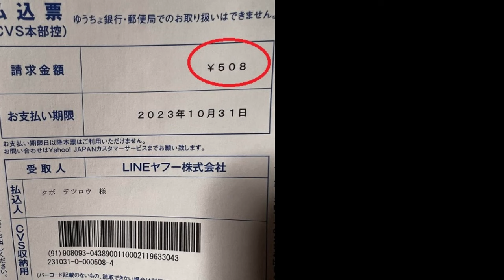【隠居TV】孫正義「その荒稼ぎの闇」ヤフー会員508円＋66円手数料